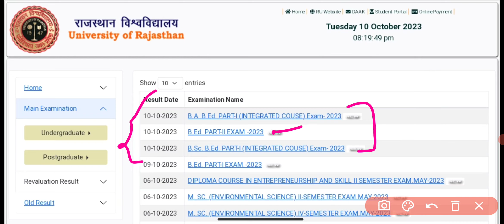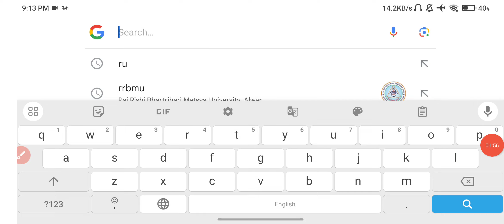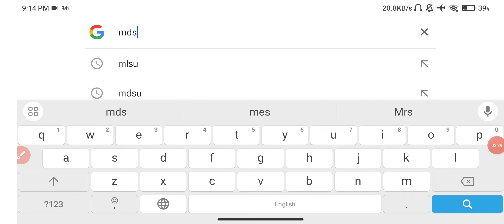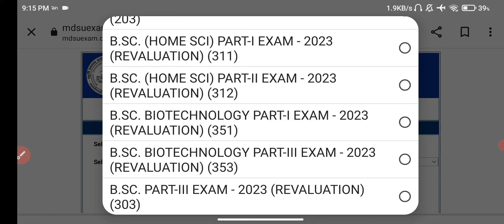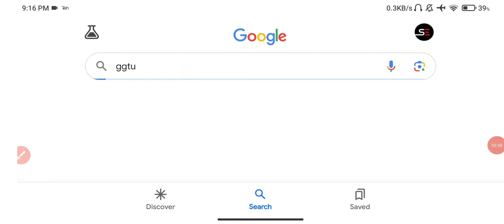B.A B.Sc M.A M.Sc B.Ed Main & Re-Valuation Result 2023 Declare | All University UG UG B.Ed Result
B.A B.Sc B.Com M.A M.Sc M.Com Re-Valuation Result Declare
jnvu M.A M.SC M.COM 1st 2nd Year Re-Valuation Result 2023

UOK M.A M.SC M.COM 1st 2nd Year Re-Valuation Result 2023

Mdsu M.A M.SC M.COM 1st 2nd Year Re-Valuation Result 2023

Mgsu M.A M.SC M.COM 1st 2nd Year Re-Valuation Result 2023

MLSU Udaipur
mlsu_exam_Re-Valuation Result_2023
MLSU B.A Final year exam Re-Valuation Result 2023
MLSU BA 1st year exam Re-Valuation Result 2023
MLSU B.A 2nd year exam Re-Valuation Result 2023
Mlsu M.A M.SC M.COM 1st 2nd Year Re-Valuation Result 2023

MSBU Bharatpur
msbu_exam_Re-Valuation Result_2023
MSBU B.A Final year exam Re-Valuation Result 2023
MSBU BA 1st year exam Re-Valuation Result 2023
MSBU B.A 2nd year exam Re-Valuation Result 2023
Msbu M.A M.SC M.COM 1st 2nd Year Re-Valuation Result 2023

Pdusu M.A M.SC M.COM 1st 2nd Year Re-Valuation Result 2023

ru_exam_Re-Valuation Result_2023
RU B.A Final year exam Re-Valuation Result 2023
RU BA 1st year exam Re-Valuation Result 2023
RU B.A 2nd year exam Re-Valuation Result 2023
Uniraj M.A M.SC M.COM 1st 2nd Year Re-Valuation Result 2023

Rrrbmu M.A M.SC M.COM 1st 2nd Year Re-Valuation Result 2023

GGTU M.A M.SC M.COM 1st 2nd Year Re-Valuation Result 2023